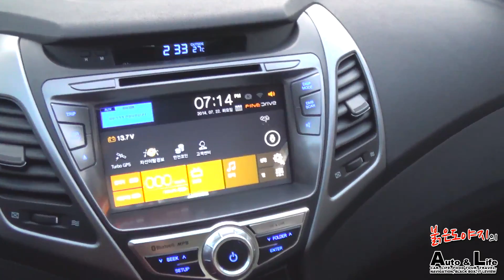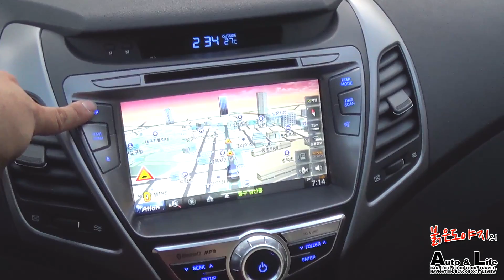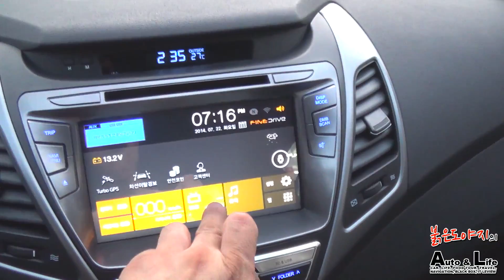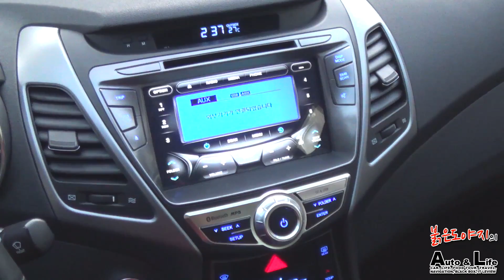대구네비매립 더뉴아반떼MD 순정형 집중키 파인드라이브BF500 일체형 네비매립 아이오토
본 작동영상은 더뉴아반떼MD 차량에
순정형 재영집중키 마감재와 파인드라이브BF500 이
오디오 일체형으로 매립된 후의 작동영상이며,
2채널 Full HD 블랙박스인 아이나비FXD900마하 제품과
AV-in 링크를 통한 차선이탈 감지 기능을
사용할 수 있도록 작업되어 있는 상태와 동작을 함께 설명하고
있습니다.

그 이외의 추가기능은 현대기아차 전용 순정AUX 용
정품 Dual AUX를 사용하여 작동하는 상태를 함께

Dual AUX의 경우 차량의 순정 AUX를 가공하지 않고
그래도 사용하면서
내비게이션의 소리를 차량 오디오로 나오게 하는
제품으로서
현대기아차 순정전용의 정품을 사용합니다.

대구 아이나비 남산점 아이오토로 문의 주시면 됩니다.